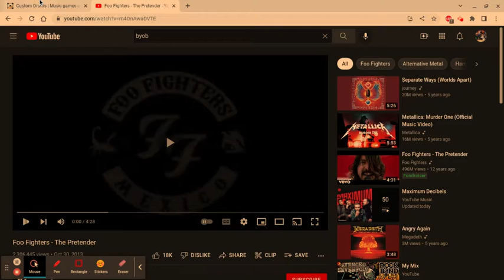Foo Fighters - The Pretender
RIP Taylor Hawkins :(